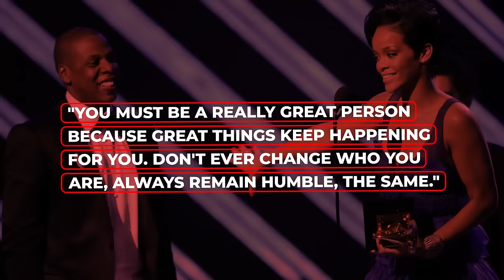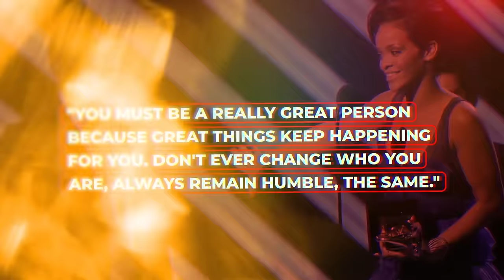Rihanna Breaks Her Silence On Jay-Z Treatment Of Beyoncé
Hold up, did Jay-Z actually have a thing for Rihanna? Are those rumors true about Beyoncé cutting ties with RiRi because she suspected something fishy between her and Jay-Z? And get this, it's not the first time these kinds of accusations have been thrown at Jay.

But wait, it seems like the lid's been blown off recently. People are coming out of nowhere to spill the beans on Jay-Z, and trust me, it's way worse than you'd think.